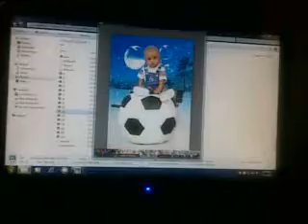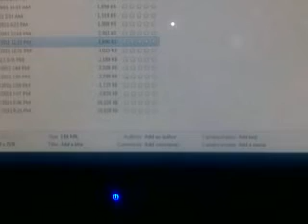FAHAD.P.V.By KAIZ TANUR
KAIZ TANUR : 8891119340